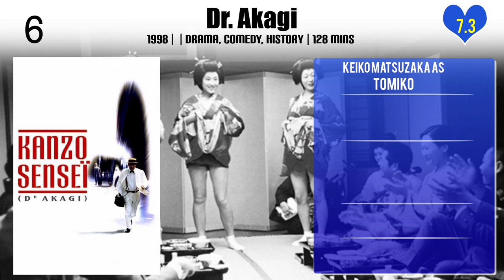Keiko Matsuzaka Top 10 Movies of Keiko Matsuzaka| Best 10 Movies of Keiko Matsuzaka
Top 10 Movies of Keiko Matsuzaka

Find the list of top 10 and best movies by Keiko Matsuzaka
The Signs of Love
Murder of the Inugami Clan
Miyamoto Musashi
The Happiness of the Katakuris
Dr. Akagi
Tombstone of the Fireflies
Lovers Lost
A Chaos of Flowers
The Last Samurai
The House Where the Mermaid Sleeps

Pl. Comment down your favorite movie of Keiko Matsuzaka